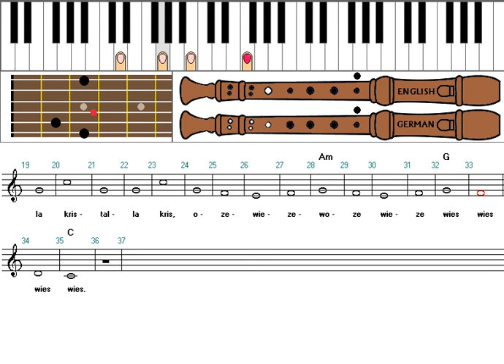Zo speel je Ozewiezewoze op keyboard, blokfluit en gitaar